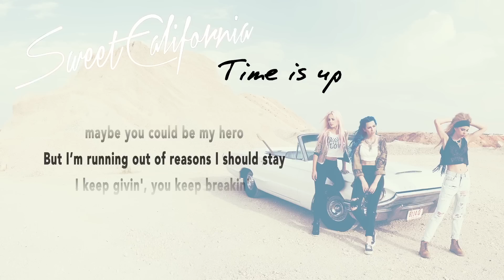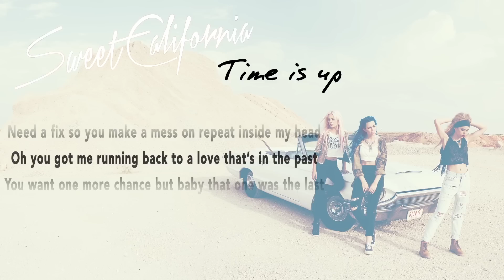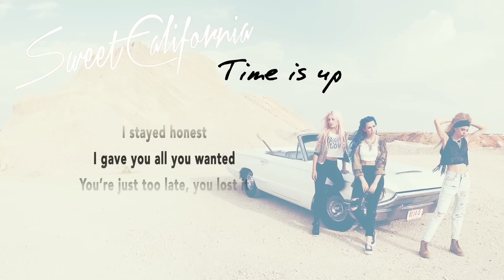Sweet California - Time is up (Lyric Video)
Ya disponible "Head for the stars" el nuevo álbum de Sweet California en:

Official Lyric Video from Sweet California for the single, ‘Time is up’.